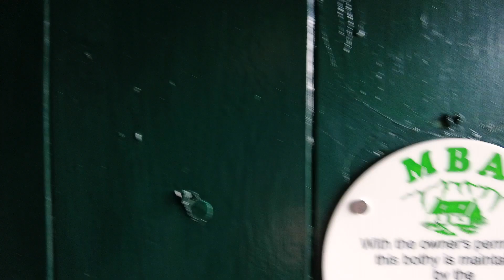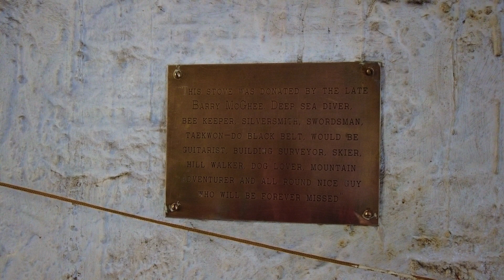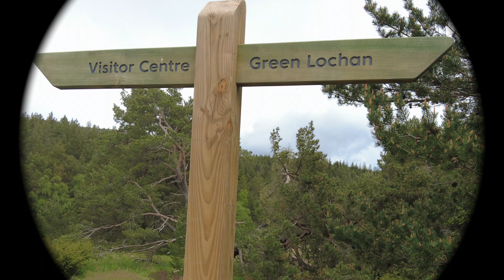We FOUND The Green Lochan! (AND my first BOTHY visit!)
A lovely hike in the Cairngorm district of Scotland.
The important thing about these bothies is to use them in a friendly spirit and not abuse them. Think of them as big, solid tents with a fireplace. That's it. I'm sure donations to the Mountain Bothies Association will be appreciated to help maintain the structures.